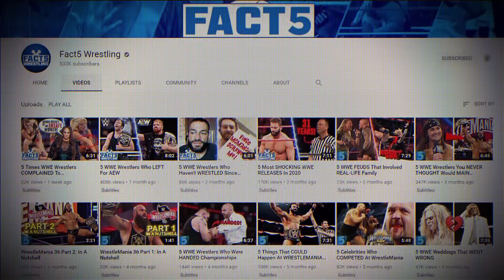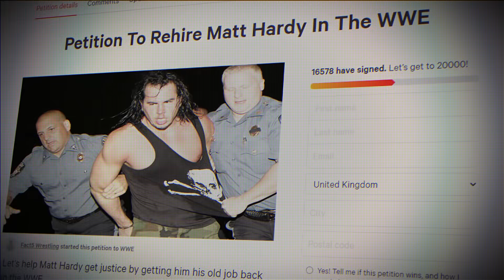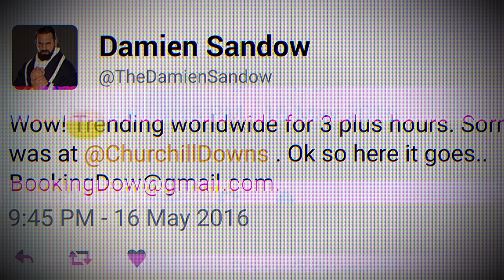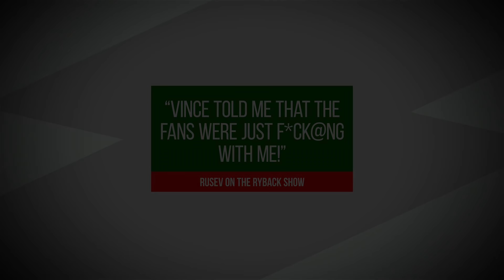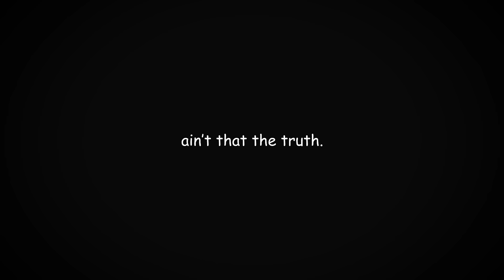5 WWE Wrestlers Who Got Themselves Over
These 5 WWE wrestlers took matters into their own hands when the WWE just gave up on them...

A massive thanks to our WONDERFUL Patron for supporting this video:
- Thomas Blikberg

About Fact5 Wrestling:
Quality edited videos on the world of wrestling with added humour and memes. Lots of memes! Our goal on Fact5 Wrestling is to present you with the best quality top 5 WWE list videos on YouTube, so please subscribe so you will never miss a video from us. We cover all aspects of wrestling, primarily WWE but we also cover boxing, MMA such as UFC and wrestling from other companies such as NXT, AEW, TNA, ECW, WCW, New Japan Pro Wrestling, Ring Of Honor and many more...

5 WWE Wrestlers Who Got Themselves Over